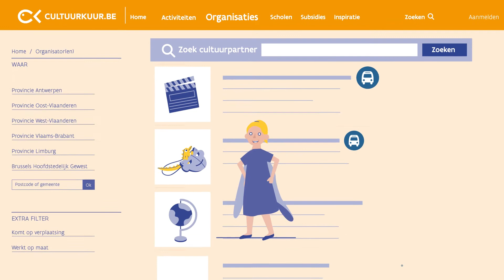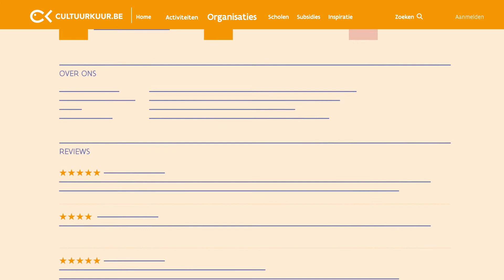Wat is Cultuurkuur?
Cultuur op school … Dat is zeker ook iets voor jou! Laat ons samen Cultuurkuur ontdekken in dit filmpje!

Op Cultuurkuur.be staat alles op één plek. Je vindt er verschillende manieren om jouw leerlingen én je lessen te inspireren met cultuur.

Wil je meer cultuur binnen onderwijs? Haal inspiratie uit goede praktijkvoorbeelden, tips en tools op